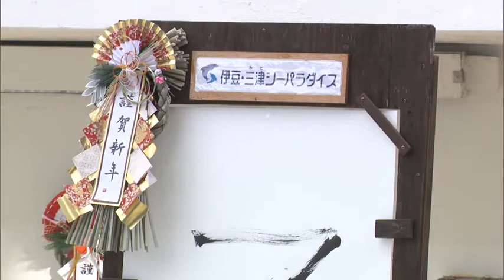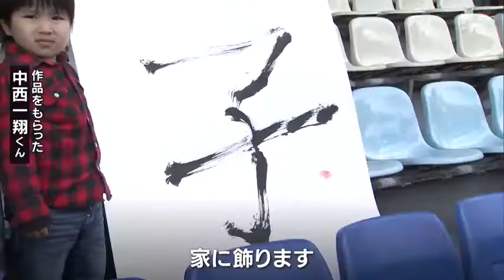アシカが干支の書き初めを披露